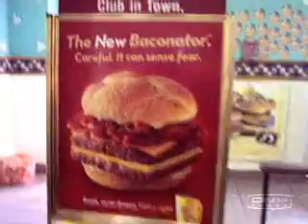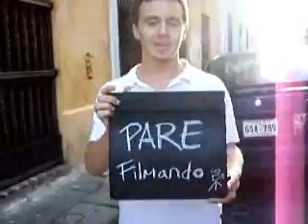Insomniac - El "making of" Therefore, I Am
En verdad no, es para que veas cuan demente somos.